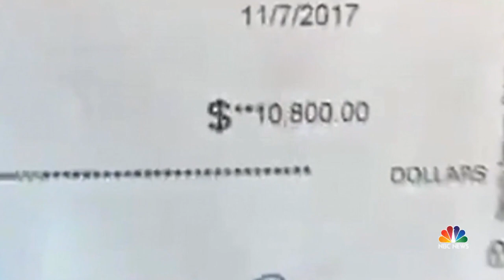Homeless Man Rewarded After Returning Lost $10,000 Check | NBC Nightly News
After Roberta Hoskie learned the man who returned a lost check was homeless, she set him up with job training and housing. Hoskie was once homeless herself and she’s paying it forward.